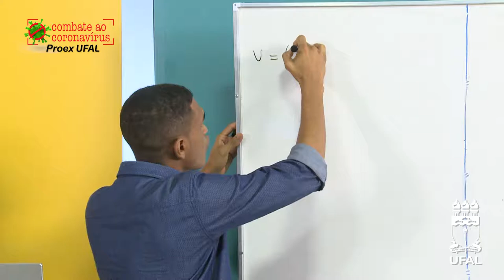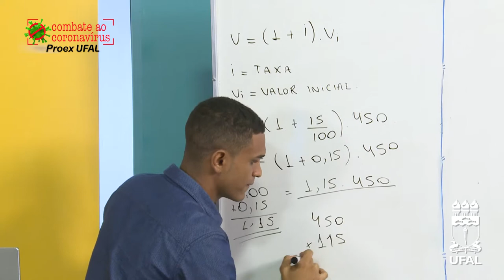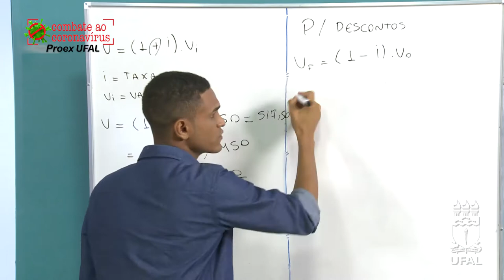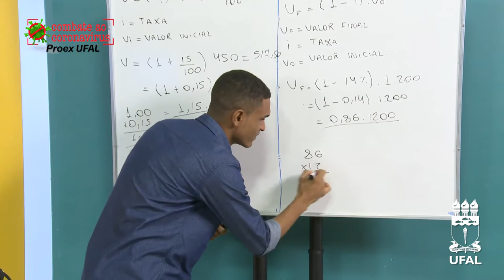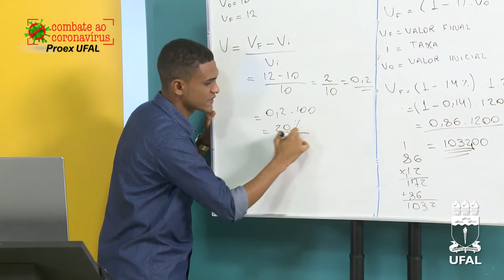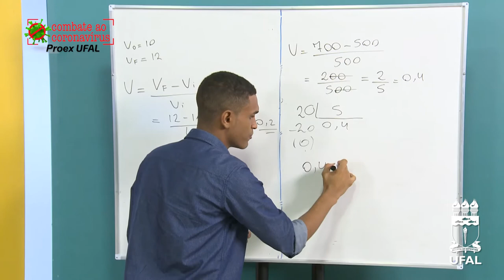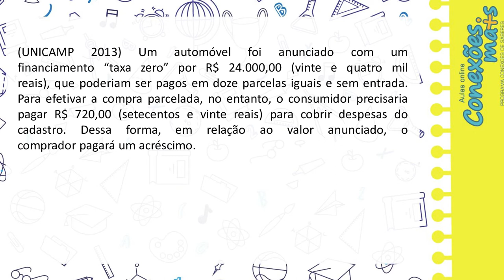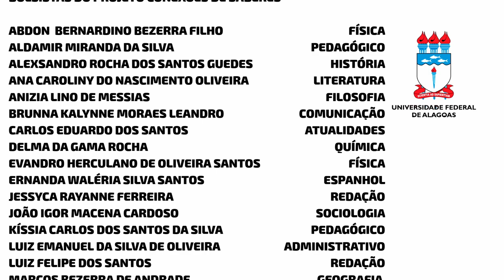MATEMATICA LUCAS PORCENTAGEM 2